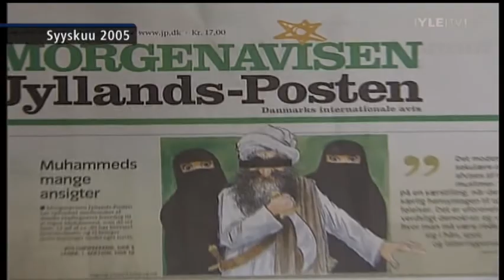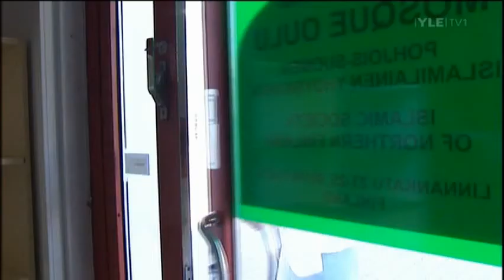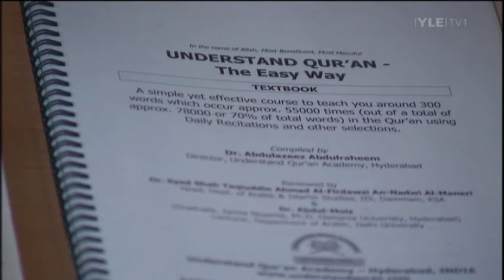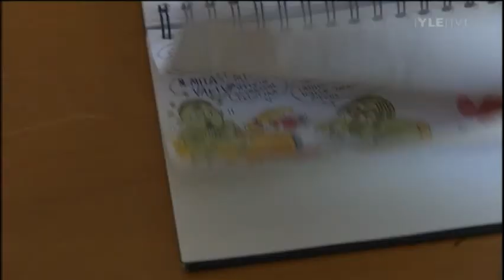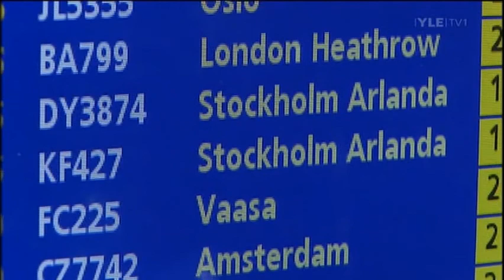Meeting the Mohammed cartoonists, pt. 1 of 4 (2010 documentary)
English subtitles available! Click the [CC] button if they don't appear.

This is a documentary produced and broadcasted by the Finnish Broadcasting Company. (YLE or "Yleisradio)